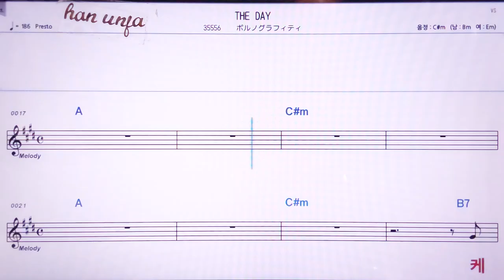💖The day/ 포르노그라휘티 👍MR,노래방, 악보, 코드,Karaoke With Sheet Music